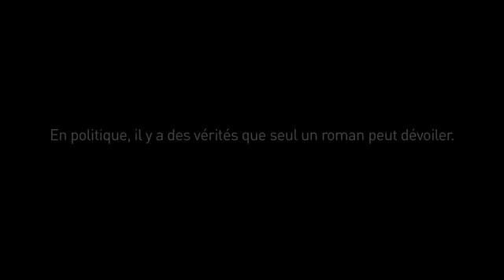L'emprise, le nouveau roman de Marc Dugain en vidéo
Un favori à l'élection présidentielle, un président d'un groupe militaro industriel, un directeur du renseignement intérieur, un skipper de la course au large naufragé, un syndicaliste disparu après le meurtre de sa famille, une photographe chinoise en vogue.
Une femme agent des services secrets est chargée de faire le lien. De Paris, en passant par le Cotentin et l'Irlande peut-elle y parvenir ? Rien n'est moins certain.Qu'est-ce qui peut les relier ?
10 ans après «La malédiction d'Edgar» Marc Dugain nous offre une descente romanesque  crépusculaire et drôle au coeur du système français où se mêlent politiques, industriels et espions.

En politique, il y a des vérités que seul un roman peut dévoiler.